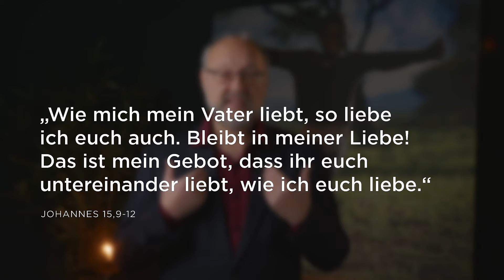Impuls zur Jahres Losung 2024 | 1. Korinther 16,14 | Alles, was ihr tut, geschehe in Liebe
„Alles bei euch geschehe in Liebe!“ – Echt jetzt? Auch auf den Social Media-Kanälen, in unseren Familien, in unseren Kirchen und christlichen Gemeinden? Nicht im Ernst, oder? Die Jahreslosung für 2024 ist schon eine gewisse Herausforderung. Fast nicht zu schaffen. Oder doch? Ein nachdenklicher Impuls von Compassion-Direktor Steve Volke versucht, Licht ins Dunkel zu bringen. Aber schau selbst …